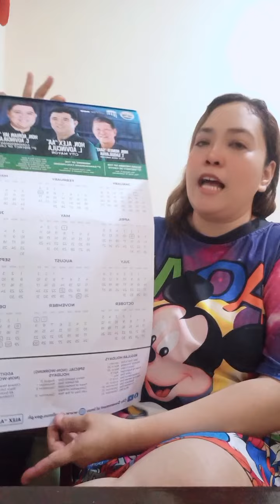Unboxing Christmas Gifts Part 2 (From Our City Mayor) l NADIA SANTOS